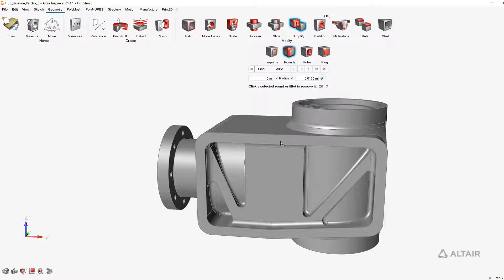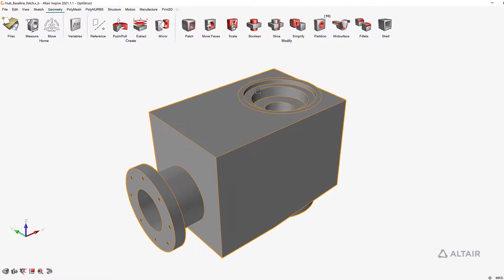Altair Inspire - Geometry Repair and Editing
Create, modify, and de-feature solid models using Inspire's modeling tools. Leverage the speed and accuracy of SimSolid to evaluate multiple variants.